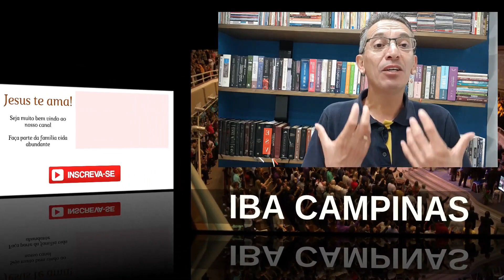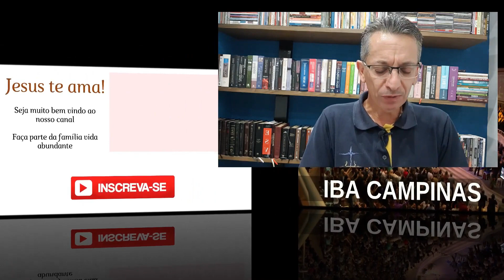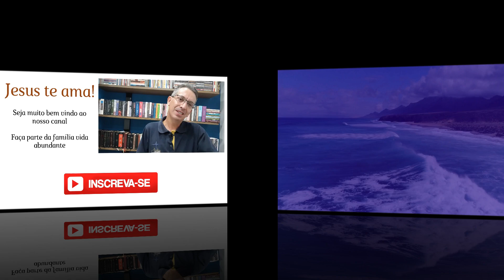ORAÇÃO DA MANHÃ DE HOJE com Pastor Luiz Carlos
A Oração da manhã é uma arma poderosa que temos nesta parceria com o Grande Deus. É assim que eu Pastor Luiz Carlos acredito que pelo poder da oração conquistamos grandes vitórias. em nosso dia a dia.

➜ Whatsapp - Envie mensagem para 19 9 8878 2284

Fundo musical
Canal: Euclides Nunes